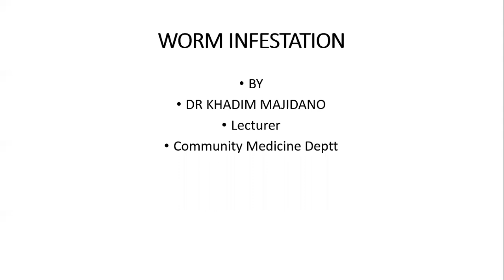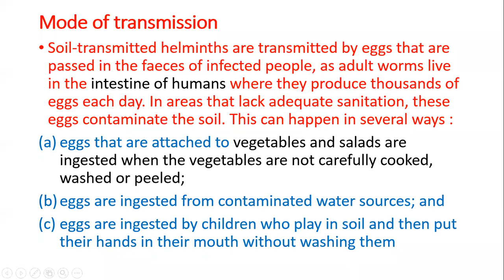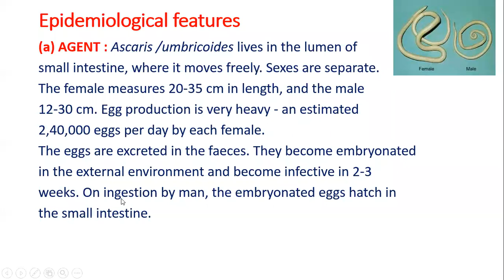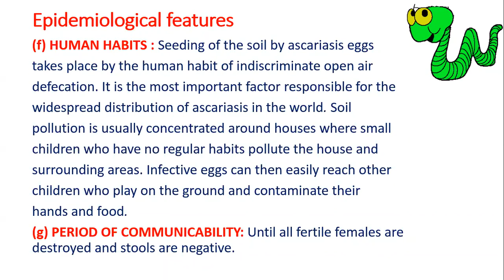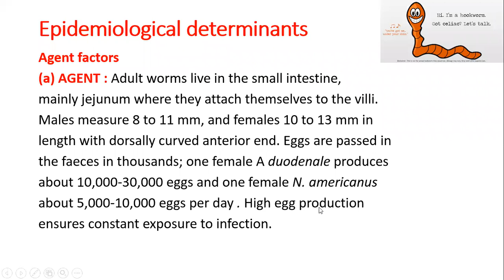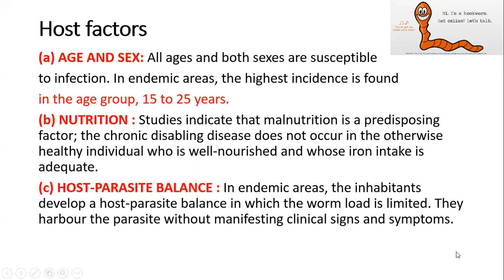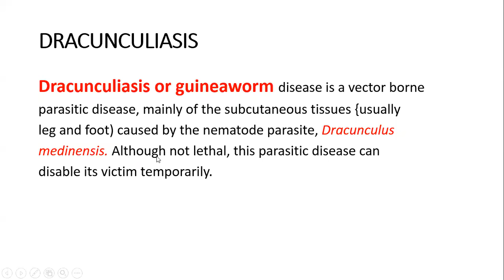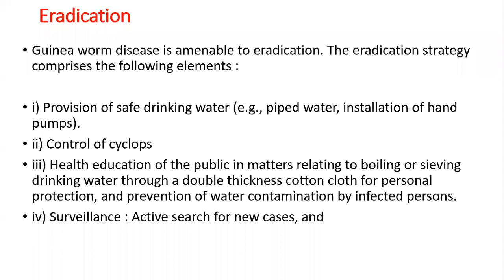Worm infestation by Dr Khadim Majedano ( Community Medicine ) on 5th August 2020